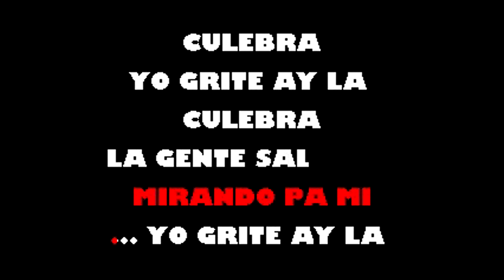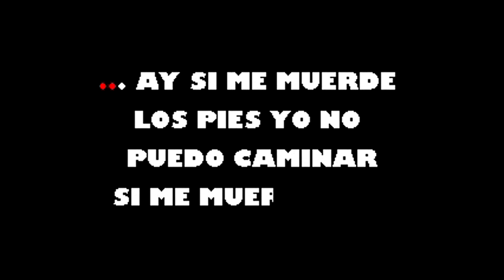La Culebra Orquesta La Conspiracion Karaoke